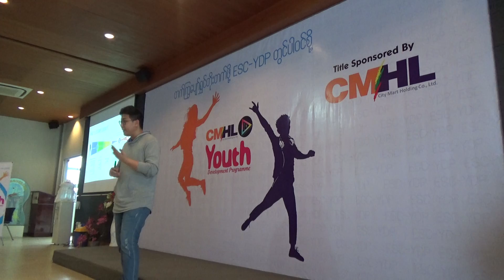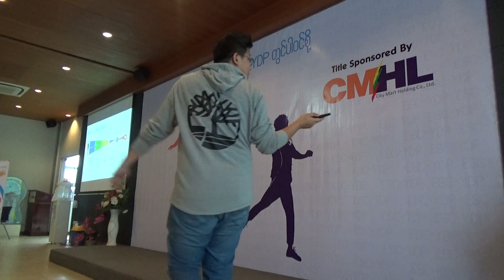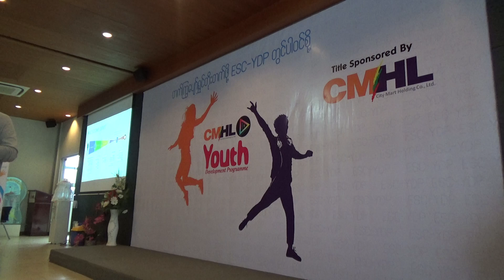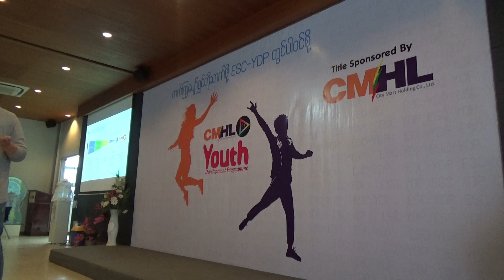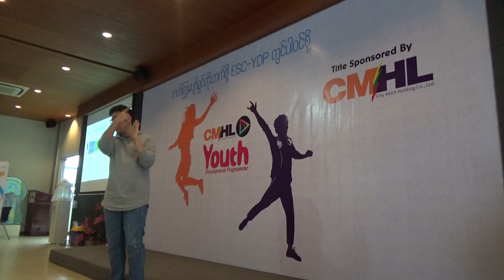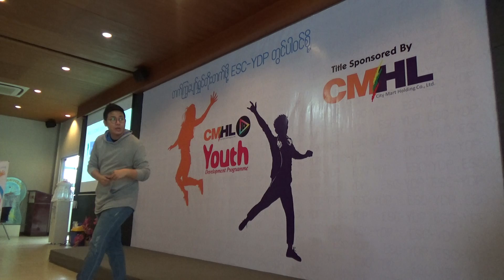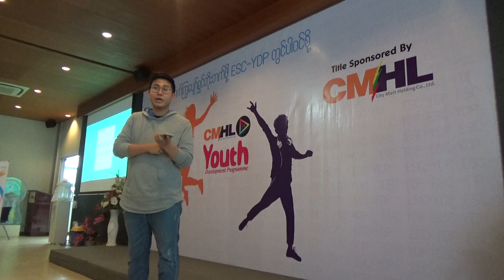ESC-CMHL "Youth Development Programme" Batch-3